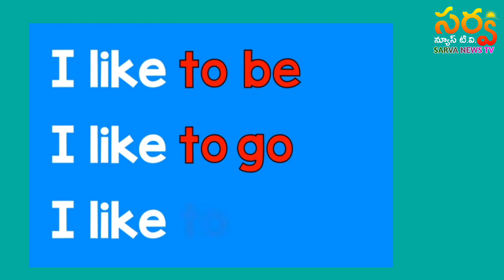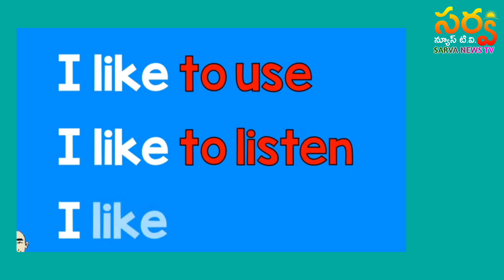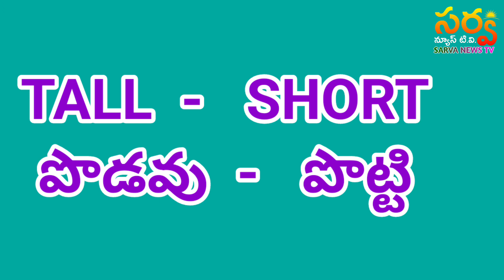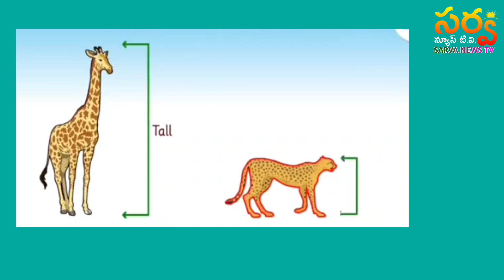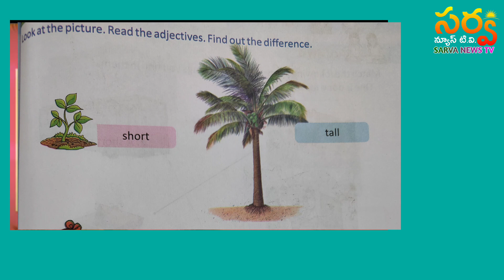2nd class..Ilike to , Tall-Short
I LIKE TO USAGE